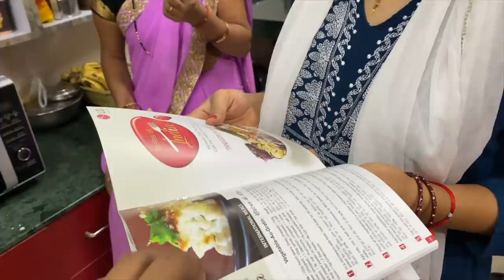Mummy k liye Microwave Oven Le he liya 😍